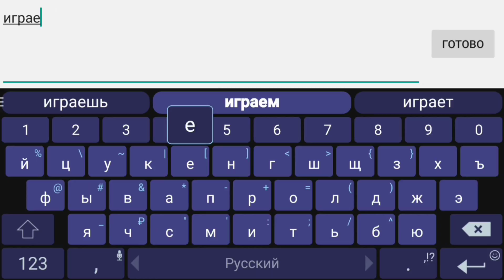War Robots Молчание ЗОЛОТО, а discort ПЛАТИНА , проверено Bratycha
20 345р в копилке у автора на Первый в жизни компьютер
Номер счета вклада: Рубль 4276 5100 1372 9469
Номер счета вклада: Доллар 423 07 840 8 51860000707